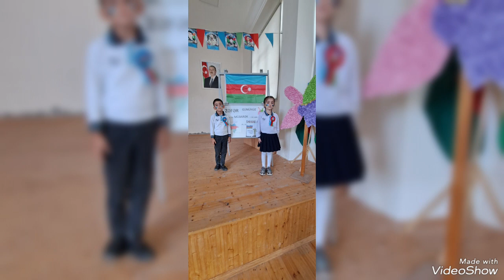S.Abdınov adına Zəngişalı kənd tam orta məktəb 1A.Zəfər gününə aid hazırlanmış tədbirdən .